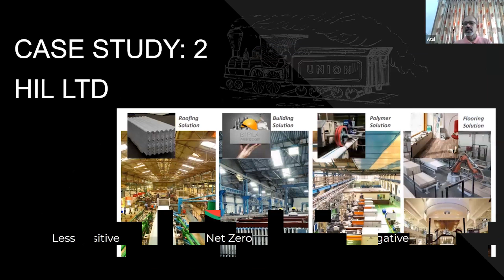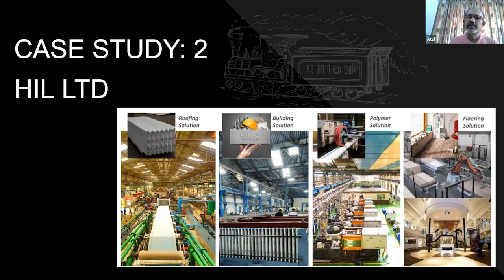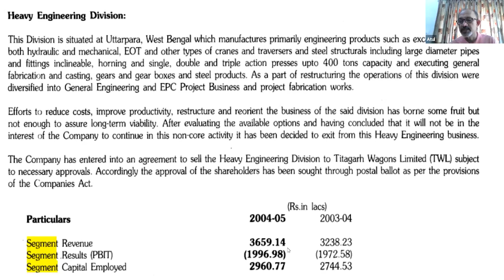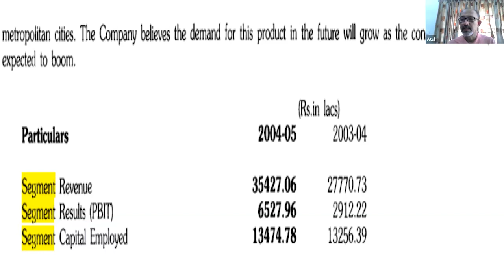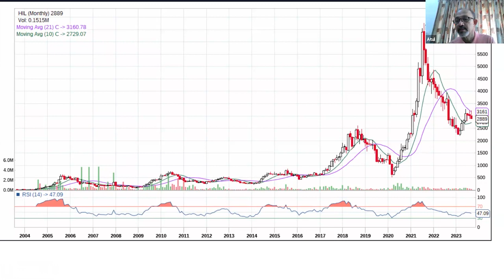How To Pick The Best Micro Cap Stocks | Atul Rawal | Smart Sync Services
How To Pick Best Micro Cap Stocks by Atul Rawal

Compounding, Multibagger, Smallcap, Companies